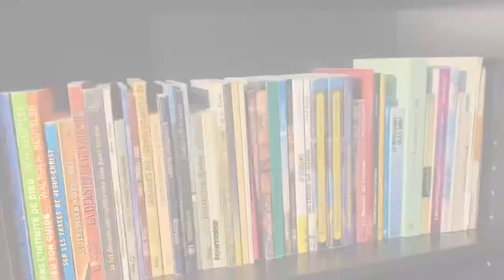Quelle version de la bible choisir ? - Lectures Chrétiennes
Nous nous sommes tous posé cette question en entrant dans une librairie chrétienne face aux imposants rayonnages sur lesquels figurent toutes ses bibles.

Segond, Darby, Semeur, Chouraqui, Parole de Vie, je vous dirai, dans cette vidéo lesquelles s’adressent le mieux pour chaque publics. 😄